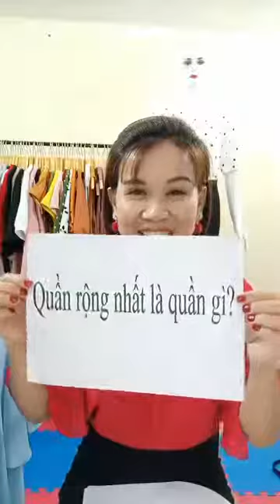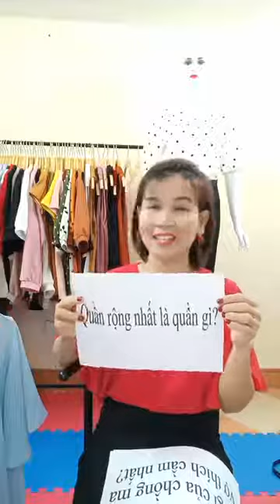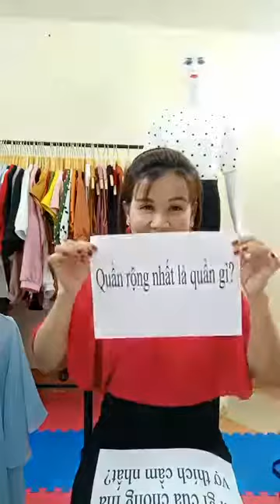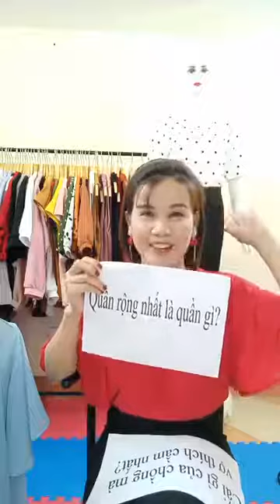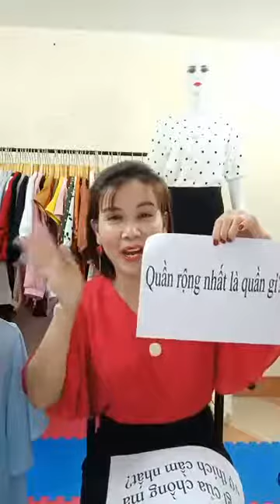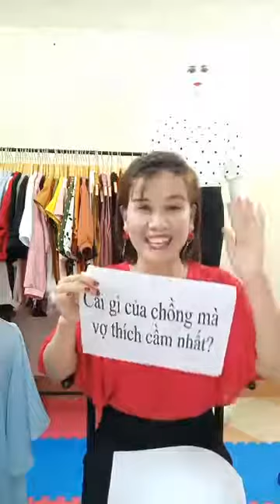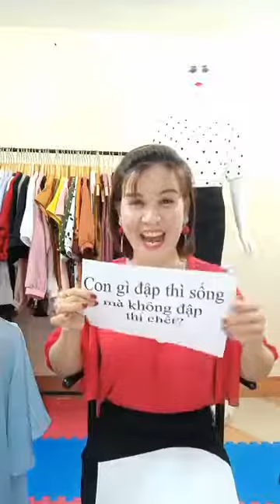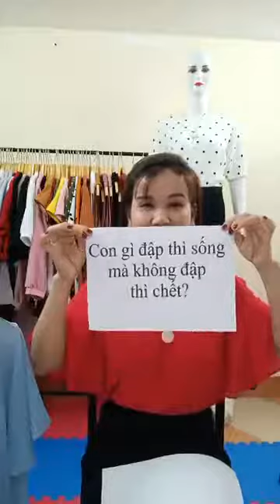Mua thanh ly laptop |Mua thanh ly may in | Mua thanh ly may tinh | Mua thanh ly may photocopy , UPS